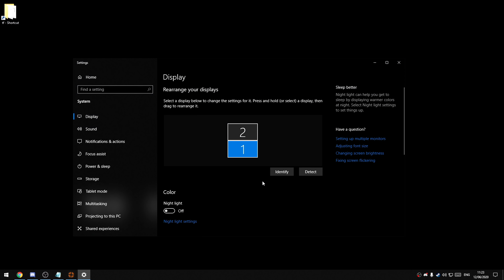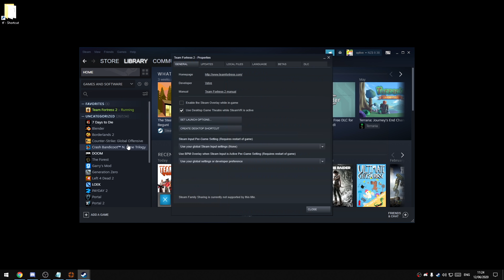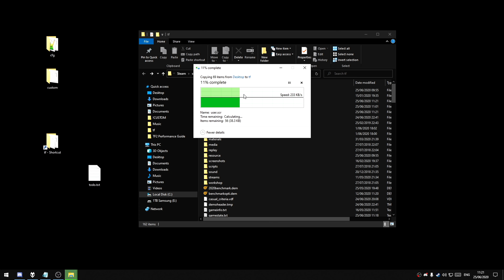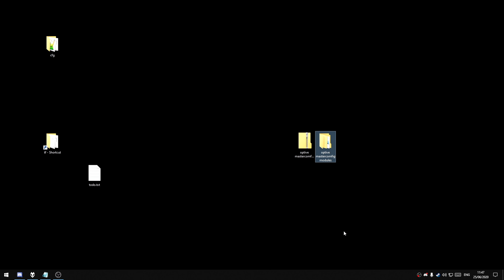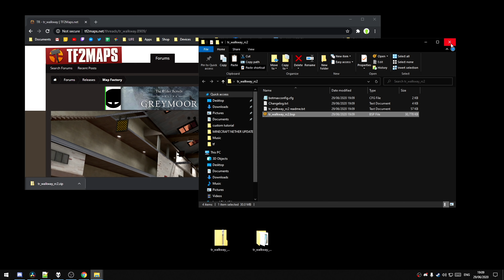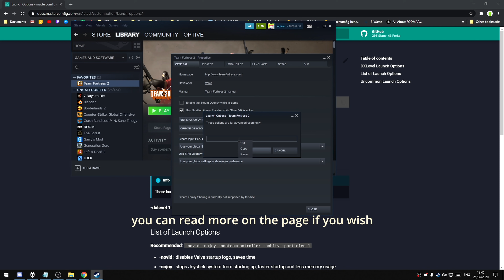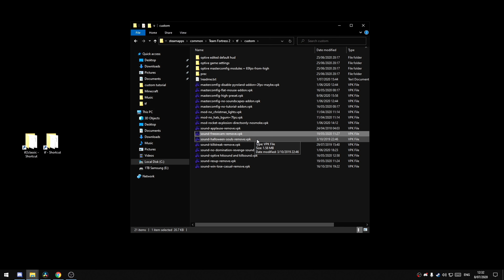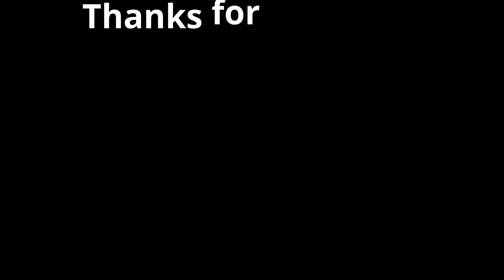TF2 Performance Guide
In this video I will show you how to increase the fps (downloads below)

0:00 - Intro
0:07 - Enable the console
0:20 - Video options
0:41 - Mouse settings
1:09 - Advanced options
3:03 - Record a benchmark demo
3:48 - Run the benchmark
4:15 - Use high performance power plan
3:33 - Use the highest refresh rate
5:02 - Disable game bar
5:18 - Nvidia settings
5:32 - Shortcut to tf folder
5:51 - Disable fullscreen optimisations
6:05 - Close background tasks
6:22 - Disable steam cloud (tf2 only)
6:37 - Backup tf2 config
6:57 - Mastercomfig
7:54 - Modules!
8:27 - HUD!
9:02 - tr_walkway
10:06 - Good crosshair
10:22 - Launch optionals
10:36 - Everything I use
11:36 - Conclusion

don't wanna record a demo? fine use mine:
get your launch options here: (the recommended ones boost fps by around 4%) NOTE: add -no_texture_stream for an added 4% FPS boost!

Music is Spaceman, Somewhere nice, Hopes, Fading Away and Far Away by Prod. Riddiman:

Support me directly via paypal and get your username on screen